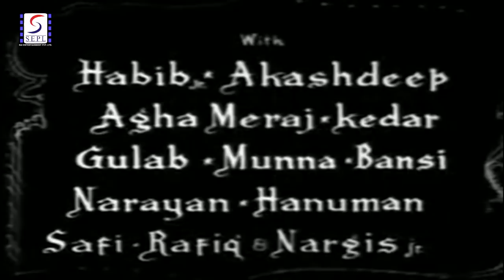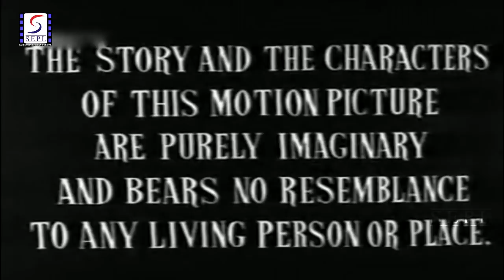Al hilal - Shakila, Mahipal - Classical Action Movie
Director : Ram Kumar
Producer :  Ramkumar
Writer : Shewan Rizvi
Year : 1958
Cast : Shakila, Mahipal, Hiralal, Sheikh, Naseem, Ruby Myers, Romi, Indira, Ramkumar, Arvind, Habib Junior, Maqbool, Akashdeep, Agha Miraz, Gulab, Munna, Narayan - I, Nargis Junior, Nasreen, Sulochana Senior

Al Hi-Lal is a story of good vs. evil, the power of Allaah vs. the evil designs of Iblees, the devil incarnate. The story is set in an Arabic kingdom. The ruler, Kehraan (played to the hilt by Heeralal) would have his subjects worship him in place of Allaah. He deals very cruelly with the followers of the faith (Islam), and punishes them either with banishment from the kingdom or making them blind, or both. Needless to say, such cruel repression would breed a revolt. Mahipal, who is a slave in the palace, and very close to the king, is actually a believer and an inside person looking for an opportunity to foster a rebellion. Shakila is a poor knife sharpner whose objective in life in the death of Kehraan. For a major part in the film, Shakila masquerades as a boy, and only in the second half of the film she appears as a lady. The king is blessed with a son. The soothsayers predict that he would be a believer. Kehraan in incensed as this prediction, and starts a reign of torment on his own wife and son. He tries many times to kill him, but the child is saved every time through miracles. As the story progresses, Mahipal is exposed and he escapes from the palace. The prince is banished from the castle to die in the desert. But he is rescued by Shakila, who takes him to her village. Next, the king blinds his own wife and turns her out also. All players meet together in Shakila's village and start planning an overthrow of Kehraan. Other events intervene and this group of rebels gets support from a Christian king of a neighboring kingdom. As the story moves towards a closure, there is an inordinately long fight sequence, that takes place in the palace, wherein all the main characters are fighting free hand or with swords, with each other. The ending is as expected. Kehraan is slain by Shakila, the young prince ascends the throne and makes the necessary proclamations for setting right the wrongs done by his father, and Mahipal and Shakila live happily ever after.